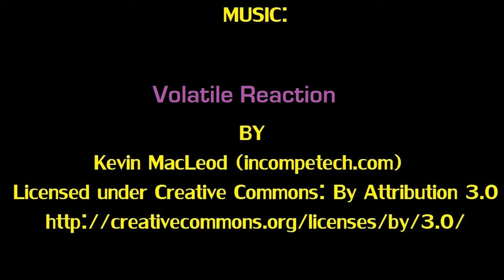HOTWHEELS HW CITY HW ALL STARS - Fast Felion [treasure hunt] (by ransmo5)